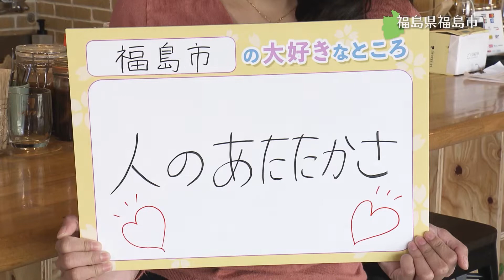【おいでよふくしまけんいき】移住PR vol.2 福島市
福島市+周辺9市町村で構成される〝福島圏域”で作成した移住PR動画です！

vol.1：福島圏域がどんなところかご紹介★
　　　　就職のサポート、子育て環境から福島に移住して感動したエピソードなどなど

vol.2：福島市と東京都を拠点に活動している小林愛さんに福島に住む魅力をお話していただきました！

【福島市ってこんな街】
東京から新幹線で90分とアクセス◎　県庁所在地なので都市の便利さもありつつ自然豊かで、都会から離れたいけど便利さも捨てがたい方にピッタリな街です！

【とっても手厚い移住支援！】
福島市は、移住希望者一人ひとりの目的やライフスタイルに合わせてサポートを行っています！
移住先に悩んでいる方もぜひぜひご相談お待ちしております♪